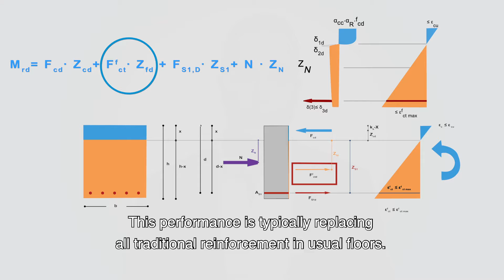Ultimate Limit State – FAQ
- Content voor beide video’s: A structural design must satisfy both ULS and SLS in order to be complete. ULS, the load design, is to be applied for every floor design by calculation whilst usual SLS requirements are met by specific execution rules; for special requirements on SLS however, a separate SLS design needs to be applied which can even be governing over the load design.